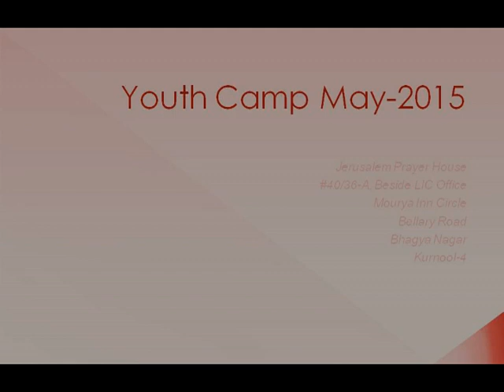Question 6 : Romans 3:10-There is none righteous / Psalms 32:11-...and rejoice, ye righteous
Bro. Nehemiah (God's Servant)